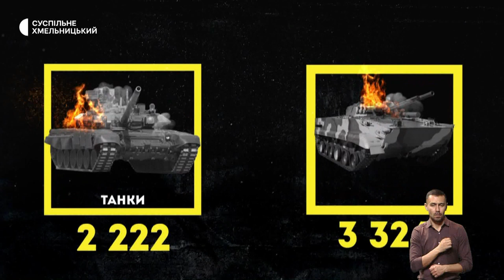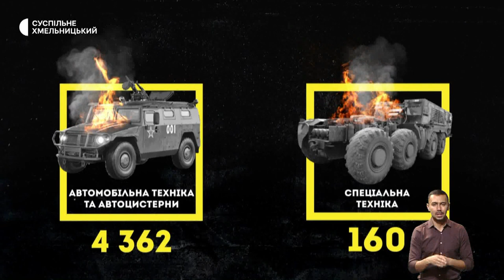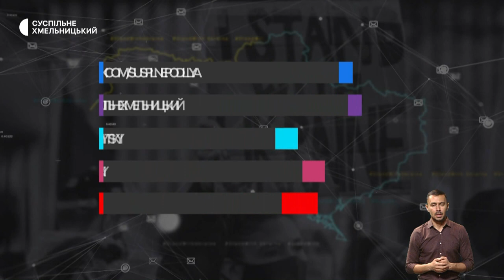Попрощалися із бійцем, тікали з дому лісом | 17.11.22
У Хмельницькому попрощалися із 35 -ти річним військовослужбовцем;
на Хмельниччині вже декілька місяців ліквідовують наслідки "прильотів". Що вже вдалося відновити?;
тікали з дому лісом: як родина з двадцятьох людей з Херсонщини, оселилися на Хмельниччині в трикімнатному будинку?